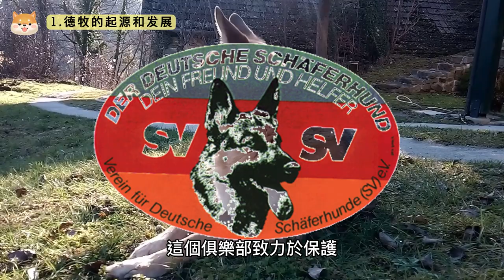德國牧羊犬 german shepherd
今天我们来深度了解一下 german shepherd.  如果朋友们有养德牧的, 别忘了给我们留言分享一下养德牧有什么心得呢?  期待看到您的留言.